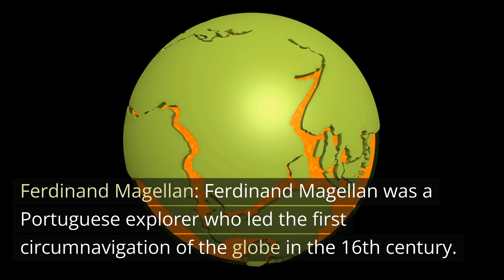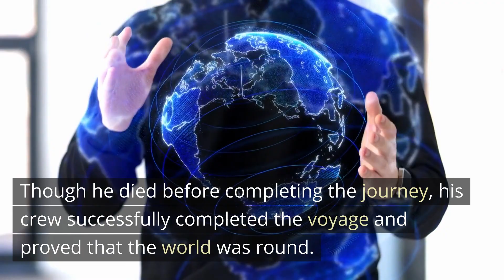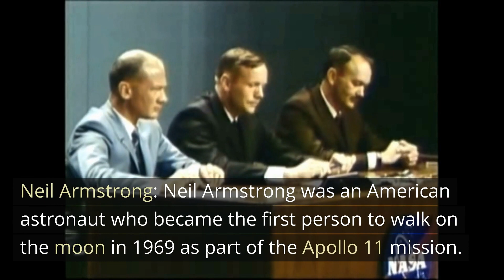Famous Explorers Around The World